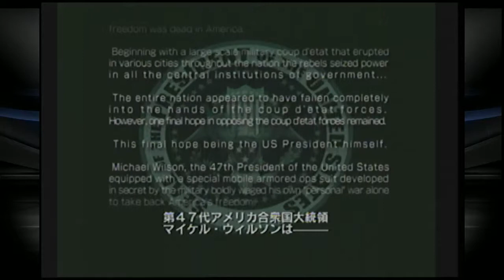Basement Quality - Metal Wolf Chaos (Part 1/17)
Pat, Taha, Nathan, Randy, and Justin celebrate Basement Quality's 1 year anniversary.

Freedom is dead in America